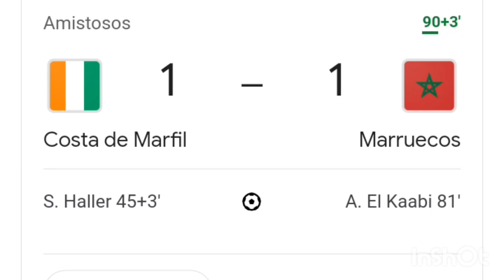Costa De Marfil vs Marruecos 1-1 resumen y goles del partido completo /Amistoso internacional